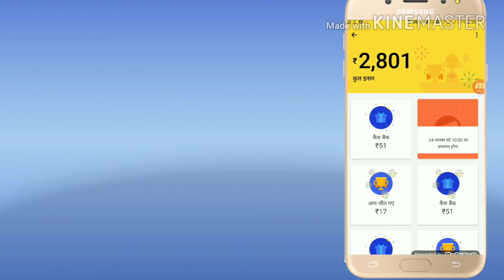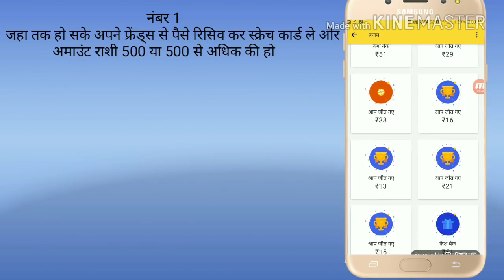Tez app tricks, गारंटी से जीते बड़ा इनाम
Tez aap download link -⤵️

Hello Friends You are watching Real TUBE Knowledge

Friends In this video of today, we will talk about the faster app's trick which can earn more money if you see this video to the last

Friends If you do not download fast apps yet, you can DOWANLOAD the app by visiting the video's description so that you get a free bank balance of Rs. 51

Friends, as you are seeing on the screen, I have made more than 2700 EARN in two weeks

You need to take care of certain points to get more reward in every scratch card with Friends Google Faster app

So from now on whenever you scratch the scratch card, take care of these 4 buttons.

number 1

Take a scratch card as long as possible to get money from your friends and the amount is more than 500 or 500

number 2

As you know, starting scratch card starts from Sunday, you can scratch the scratch card on Friday or afterwards.

No. 3

Scratch the five scrachts of your five simultaneously as long as there are fewer chances of leaving the scratch card empty, you can win more rewards.

Number 4

Friends will refer you to a faster app to your winning friends, the more chances of winning the reward will be more